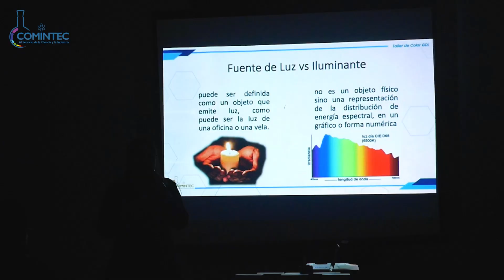¡Taller de COLOR Guadalajara 2024! - COMINTEC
¡Revive con nosotros toda la experiencia de este gran taller!. Donde aprendimos a cómo mejorar nuestros estándares de calidad en nuestras industrias.

Cualquier duda, comentario o mayor información acerca de nuestros servicios, comunícate con nosotros a: